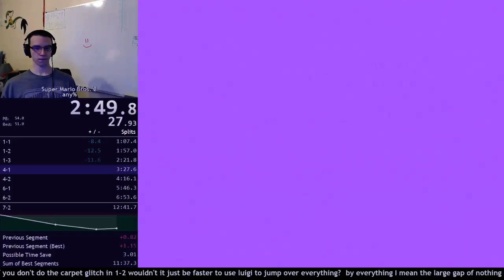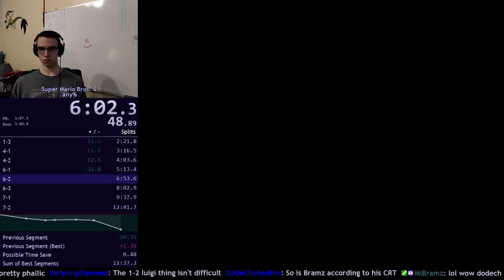Super Mario Bros. 2 - Any% in 11:41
First decent run. Still a death and a bunch of granny strats to get rid of.